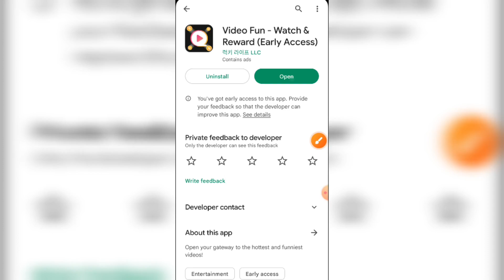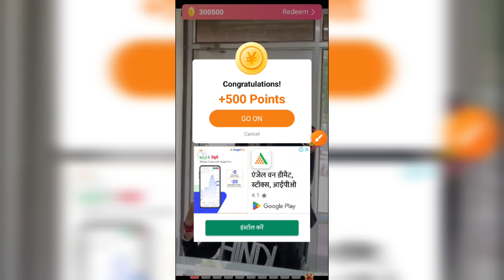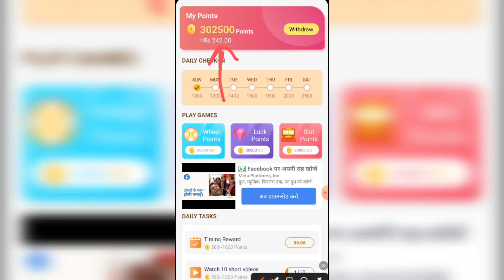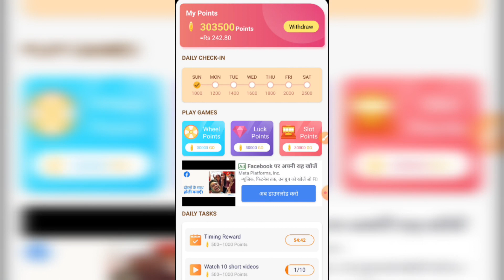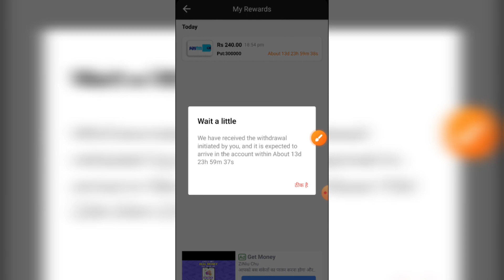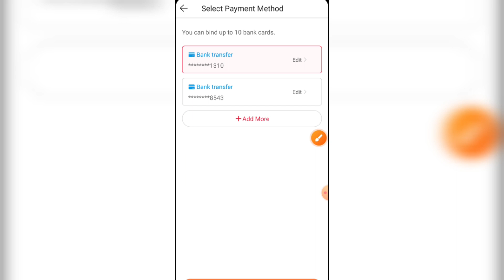video fun app real or fake | video fun app se paise kaise kamaye ! video fun app withdrawal proof ?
Note :- इस वीडियो को बनाने का उदेश्य केवल लोगो को Fack Apps के बारे में जागरूक करना है ताकी वो जान सके कि कोनसा app fack है और कौनसा real इससे वो अपने टाइम को बचा पाएंगे !